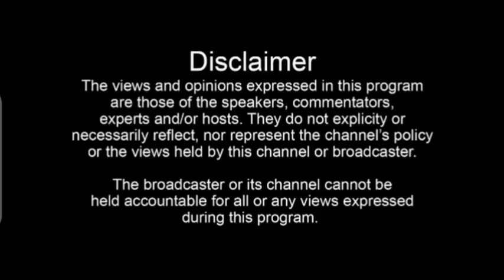SHOCKING😳: Another 3 SFC Commandos confirmed dead totalling to 5 in just one week, here are details